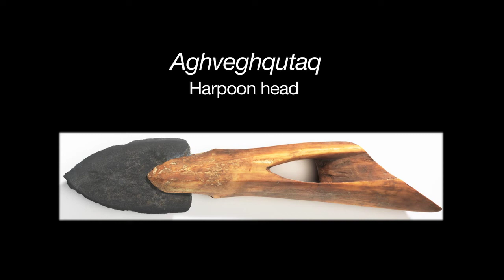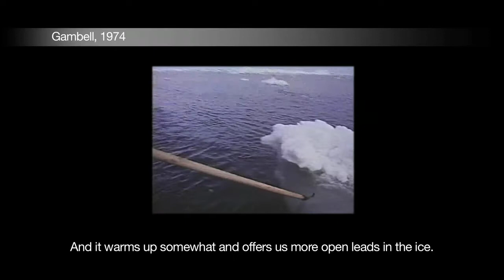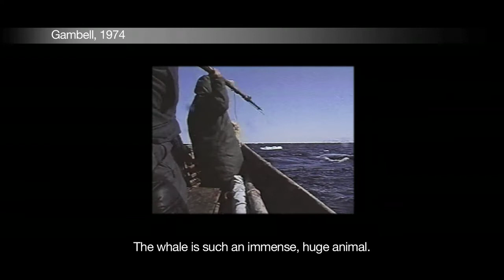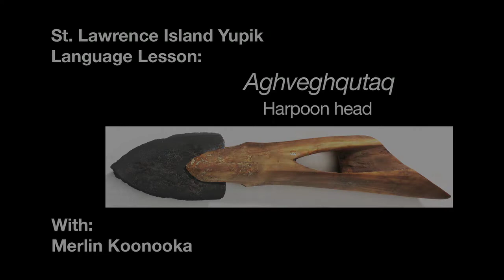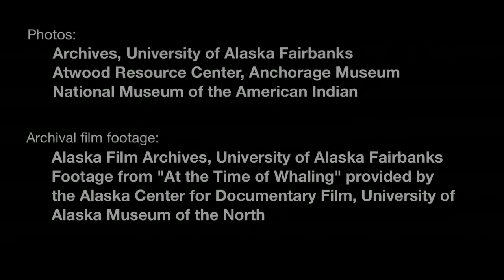Listen & Learn SLI Yupik (2 of 12): Aghveghqutaq (harpoon head)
The Arctic Studies Center hosted a St. Lawrence Island Yupik language and culture seminar at the Anchorage Museum in January 2012, bringing together seven fluent speakers for five days to discuss Yupik objects in the Living Our Cultures exhibition. The goals were to contribute to documentation of the Yupik language and to create language and culture teaching materials for use in schools and homes throughout Alaska and beyond.